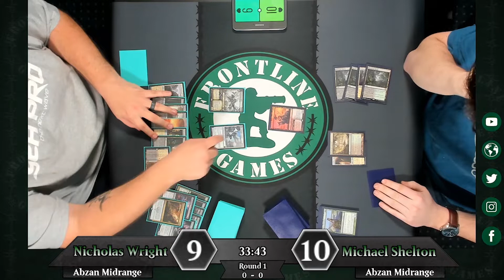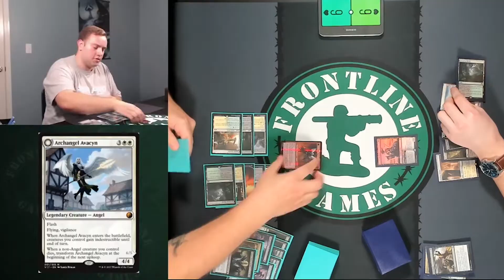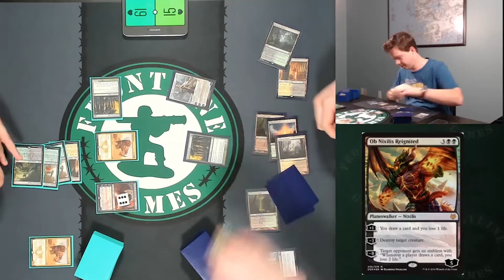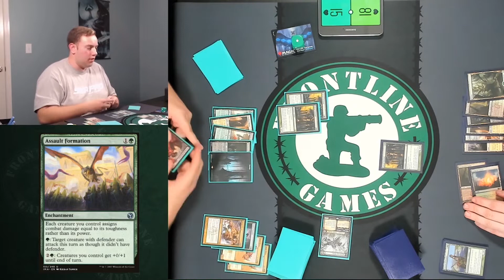PrimeTime Pioneer - ABZAN MIDRANGE vs ABZAN MIDRANGE - 2020 Live tournament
Nicholas Wright VS. Michael Shelton

Game 1: 0:26
Game 2: 8:05

DECKLISTS:
(Purchase any of these cards at Frontlinegames.net)

| Abzan Midrange - Nick |

Maindeck:

3 Courser of Kruphix
2 Murderous Rider
2 Scavenging Ooze
1 Archangel Avacyn
1 Murderous Cut
2 Tireless Tracker
4 Siege Rhino
4 Sylvan Caryatid
4 Fatal Push
4 Thoughtseize
1 Sorin, Solemn Visitor
1 Ob Nixilis Reignited
2 Assassin's Trophy
3 Abrupt Decay
2 Fabled Passage
1 Forest
1 Plains
1 Swamp
1 Concealed Courtyard
4 Blooming Marsh
3 Temple Garden
1 Shambling Vent
4 Overgrown Tomb
4 Godless Shrine
2 Kalitas, Traitor of Ghet
2 Castle Locthwain

Sideboard:

1 Whip of Erebos
1 Gideon, Ally of Zendikar
2 Massacre Girl
1 Reclamation Sage
1 Kambal, Consul of Allocation
2 Blessed Alliance
2 Golgari Charm
2 Rest in Peace
2 Ritual of Soot
1 Sorcerous Spyglass

| Abzan Midrange - Michael |

Maindeck:

1 Isolated Chapel
1 Sunpetal Grove
2 Castle Locthwain
1 Forest
1 Plains
1 Swamp
4 Fatal Push
4 Thoughtseize
3 Abrupt Decay
2 Assassin's Trophy
2 Abzan Charm
4 Sylvan Caryatid
2 Murderous Rider
2 Scavenging Ooze
4 Siege Rhino
2 Tireless Tracker
3 Courser of Kruphix
2 Questing Beast
2 Obzedat, Ghost Council
4 Blooming Marsh
4 Overgrown Tomb
2 Fabled Passage
3 Temple Garden
3 Godless Shrine
1 Woodland Cemetery

Sideboard:

4 Duress
1 Noxious Grasp
2 Kambal, Consul of Allocation
2 Gideon, Ally of Zendikar
1 Deafening Silence
1 Elspeth, Sun's Champion
2 Rest in Peace
2 Cry of the Carnarium